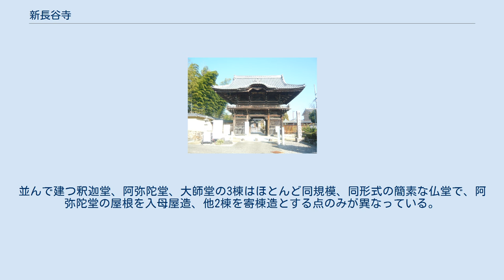新長谷寺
新長谷寺（しんちょうこくじ）は、岐阜県関市にある真言宗智山派の寺院である。
山号は吉田山。
 山号より通称「吉田観音（きったかんのん）」という。
正式名称より通称で呼ばれることが多い。
三重塔、本堂など、重要文化財が多く、美濃の法隆寺の別名がある。
 美濃四国第二十二番。
美濃三十三観音霊場第三十三番札所。
美濃七福神（毘沙門天） 1222年（貞応元年）、後堀河天皇の勅命により、空海の四世護認上人の開山という。
 1300年（正安2年）4月8日火災で焼失、1304年（嘉元2年）より4年をかけて再建した。
1457年（長禄元年）に火災で焼失するが、1460年（寛正元年）に本堂が再建される。
以後、その他の伽藍も再建される。
現在の建物は、室町時代～江戸時代初期のものである。
 かつては多くの子院が存在したが、1868年（明治元年）廃仏毀釈のため、現在の規模に縮小される。
 仁王門を入ると正面に本堂、右手に三重塔が建ち、三重塔の左に薬師堂が建つ。
仁王門 - 本堂間の参道の左側には、手前から釈迦堂、阿弥陀堂、大師堂が建ち、本堂の右手後方に鎮守堂が建つ。
以上の堂宇は、仁王門（江戸時代）を除き、いずれも室町時代の建立で、屋根は檜皮葺きとする。
並んで建つ釈迦堂、阿弥陀堂、大師堂の3棟はほとんど同規模、同形式の簡素な仏堂で、阿弥陀堂の屋根を入母屋造、他2棟を寄棟造とする点のみが異なっている。
境内の写真撮影は固く禁じられている。